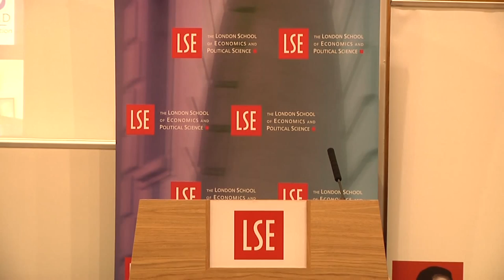Art and Activism: reflections on the anti-apartheid struggle and 2 decades of S. African democracy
Speaker: Hugh Masekela
Chair: Professor Thandika Mkandawire

Recorded on 23 October 2014 in Hong Kong Theatre, Clement House.

Hugh Masekela has long spoken out about South Africa’s struggle for civil rights. His talk will be about arts & activism, reflecting on the role that he and other artists, particularly those in exile, played in the anti-apartheid movement.

Hugh Masekela is a world-renowned flugelhornist, trumpeter, bandleader, composer, singer and defiant political voice. With a career that spans over 5 decades, Masekela remains a driving cultural force at home and abroad, as well as an advocate for justice and equality globally.

Thandika Mkandawire is the inaugural holder of LSE's chair in African Development. He is based in LSE’s Department of International Development.

The Steve Biko Memorial Lecture, Europe, a partnership between LSE and the Steve Biko Foundation, is a platform for African thought leaders, policy makers and activists and to reflect on the past, present and future of Africa.

The LSE African Initiative (@AfricaAtLSE) is a long-term programme designed both to reinvigorate African research at LSE and to put Africa at the centre of the social sciences and in the global public spotlight.